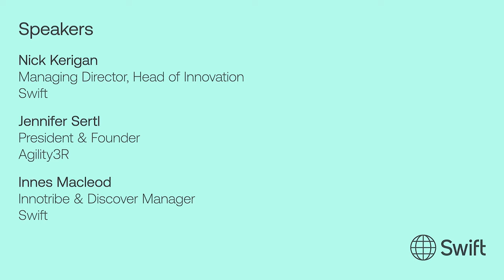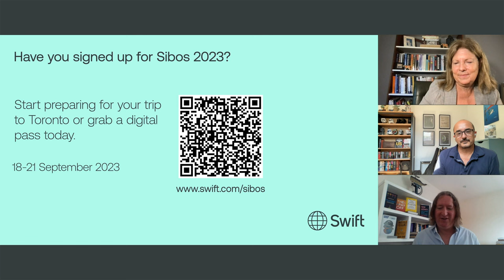Inside Innovation Live 10 - Inside Innovation at Sibos: Your guide to what’s in store | Swift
LinkedIn Live broadcast: 6 September 2023

Sibos is right around the corner! And that means discussions and debates about some of the most talked about technologies and innovations in finance will once again take centre stage. AI, digital currencies, tokenisation and quantum computing are all high on the agenda in Toronto from 18-21 September. As always, we’ll take you beyond the buzzwords and into the big questions facing our industry.

Swift Innotribe is also back with an exciting forward-looking programme. Don’t miss the final ‘Future of Money’ session and launch of a new series examining the ‘Future of Value’ for years to come. Plus learn how Innotribe is deep diving into sustainability and find out about this year’s Swift Hackathon and Discover Perfect Pitch competitions.

Whether you’re attending Sibos in person, or looking to tune in digitally, there’s a lot to discover. So join us for the 10th edition of Inside Innovation Live where our host, Nick Kerigan, leading futurist, Jennifer Sertl, and Head of Swift Innotribe, Innes Macleod, will bring you up to speed on everything you need to know about innovation at Sibos.

Not yet registered to Sibos? Learn more and register today. Or if you can’t make it to Toronto, register for a digital pass instead to stream all Swift Innotribe sessions, a selection of main conference sessions, and all Sibos TV content

BIO - Nick Kerigan:
Nick is responsible for the performance of the innovation strategy, ensuring that innovation delivers on its mandate to accelerate and de-risk the creation of new products and services that deliver value to customers. He has a wealth of experience from over 20 years working in payments and banking across developed and emerging markets. Nick is a thought leader and top-100 financial sector influencer.

BIO - Jennifer Sertl:
Strategy consultant Jennifer Sertl is an internationally recognised influencer in social media. She is president and founder of Agility3R, a leadership development company dedicated to strengthening strategic skills and helping leaders become more resilient, responsive, and reflective. She is co-author of Strategy Leadership and the Soul and Upstate Founders Playbook. Hatch A Better World named Sertl in top 100 innovative thinkers in 2013. She is an alumni of Innotribe, The Swift's innovation think tank. Sertl is Adjunct Professor at Rochester Institute of Technology who designed two courses for the Innovation Minor at School of Individualised Studies.

BIO - Innes Macleod:
Innes Macleod is the Swift Innotribe and Discover Manager for Sibos. With a background in IT and Enterprise Security Awareness, Innes led the emerging media activities in the Communications Studio team after which he became the Head of Internal Communications.

Now leading the Swift Innotribe programme at Sibos as well as the Discover fintech exhibition, he is the host of the Perfect Pitch competition, a keen futurist with a passion for quantum computing, machine learning, AI and more. He is an expert presenter, acting as a pitch coach and communications mentor both within and outside of Swift.